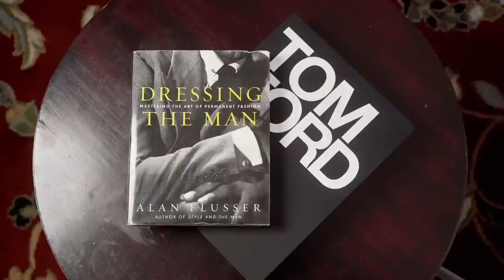10 Masterpiece (Designer Fragrances) 10 Of The Best EVER Created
10 Masterpiece (Designer Fragrances) 10 Of The Best Designer Fragrances Ever Created

FRAGRANCE DISCOUNTS: 👇🏾

Lyrik:
Lyrik - Navitus Parfums

OTHERS CHANNELS:

(MADDENBTW23 YT)

Ombré Nomad
Tam DAO

BLUE FRAGRANCES:

Blvgari Blu
Coach Blue

10 Sexy Fragrances
Straight to Heaven Extreme
Dolce & Gabbana The One EDP Intense
Guerlain Ideal-Edp
Givenchy Gentleman EDP-

3 of my Favorite Fragrances:

Oud Wood
Original Santal

-My Equipment-

the_bowtie_fragranceguy